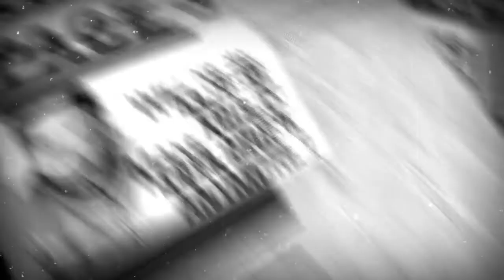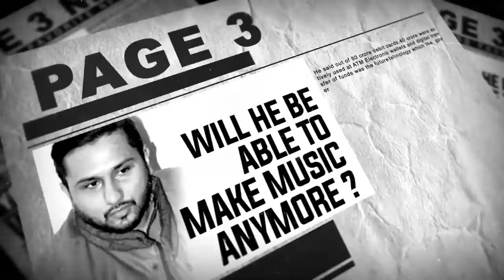Yo Yo के साथ हुई History Repeat | Honey Singh New Album 3.0 What Says | Album Date Confirm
Hi,
So guys aaj ki video Mai yhe baatunga Yo Yo के साथ हुई History Repeat | Honey Singh New Album 3.0 What Says | Album Date Confirm